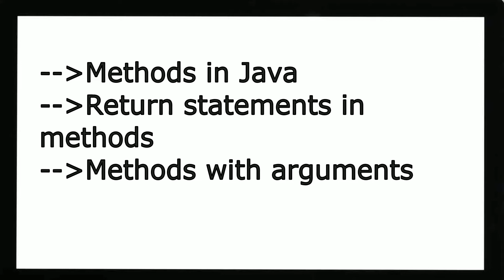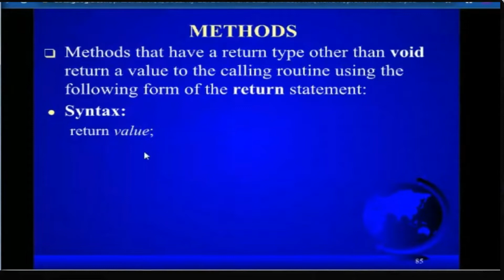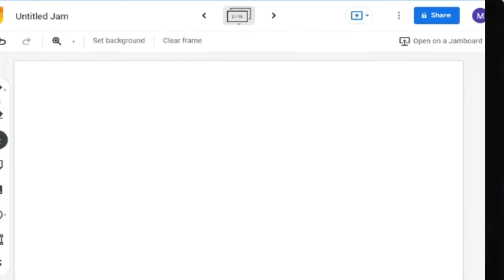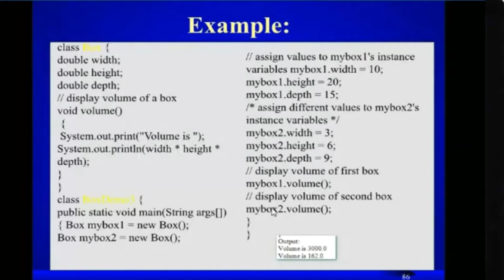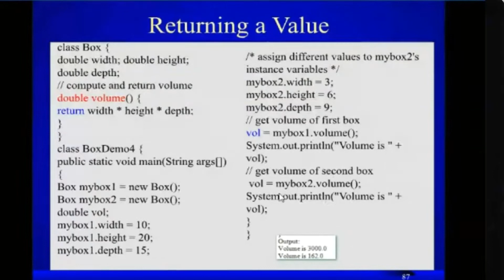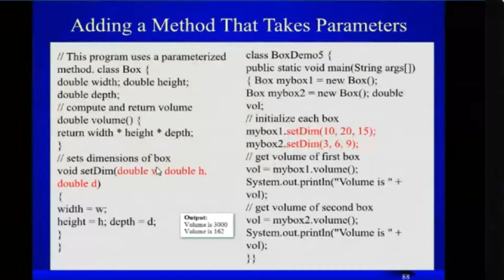Oops in Java|Methods in Java|Methods with arguments in java |Anna University Syllabus|Java in Tamil